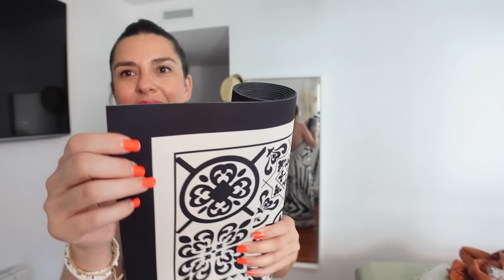Novedades para la CASA con SHEIN HOME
Código de búsqueda: Q6RY8

Busca [Q6RY8] en SHEIN para conseguir increíbles cupones y mis selecciones para el HOGAR❗ Para encontrar más productos y promociones recientes de SHEIN HOME, ¡sigue la tienda online "SHEIN HOME"!

☑️Juego de funda nórdica de microfibra lavada de 3 piezas 11102270
☑️Juego de utensilios de cocina de acero inoxidable 304 de 1 pieza 33952214
☑️1 alfombrilla de cocina de estilo americano de alta gama con un diseño simple y conciso 25286950
☑️1 mantel con diseño geométrico en blanco y negro con borlas de estilo bohemio para mesa de comedor 21561259
☑️Juego de 2 paños de cocina con estropajo de calabaza 39784340